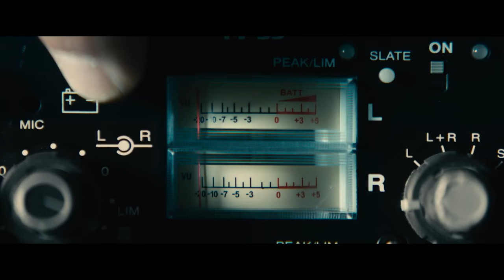THE TEN RINGS | Marvel Studios' Legends [A History of Terror and Revenge]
Title  : The Ten Rings | Marvel Studios' Legends
Agency  : Marvel Studios
Campaign : Marvel Studios' Legends
Advertiser : Marvel Studios
Brand  : Marvel Studios
Actors/Actresses: Robert Downey Jr., Guy Pearce, Ben Kingsley, Rebecca Hall, and Kingsley Ben-Adir.

In this Movie Trailer we’ll walk you through:
The Mandarin, as Marvel Studios' Legends takes you on an action-packed exploration of their history. Witness the rise of this secretive group, the clashes that shaped their identity, and the relentless pursuit of power.

TIMESTAMPS :
00:00 THE TEN RINGS
Plot :
"Unveiling the Legacy: The Ten Rings - Marvel Studios' Legends Trailer Breakdown" presents a riveting glimpse into the intricate narrative of The Ten Rings organization and their mysterious leader, The Mandarin. From intense confrontations to explosive chaos, the trailer captures the essence of their history. Trevor Slattery's reluctant involvement and The Mandarin's cryptic influence set the stage for a journey through power struggles and ancient symbolism. As the trailer unfolds, it teases a captivating exploration of The Ten Rings' legacy, promising a tale that reverberates through time and space in the Marvel Cinematic Universe.